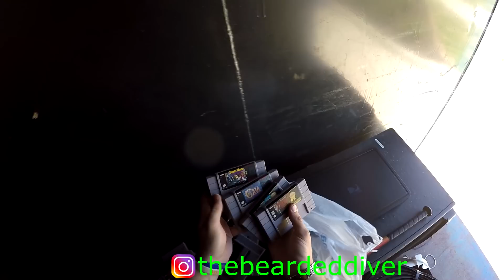Boyz in a Daze